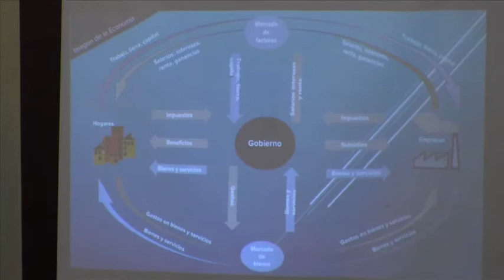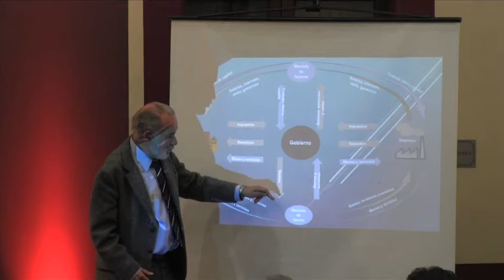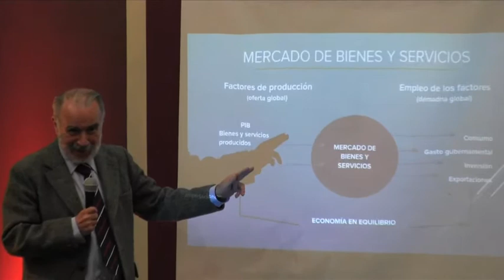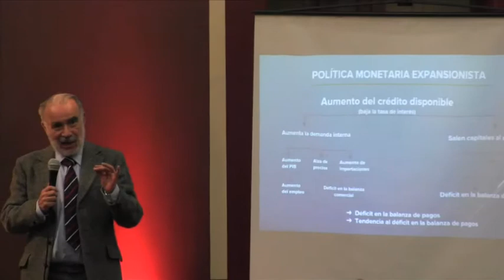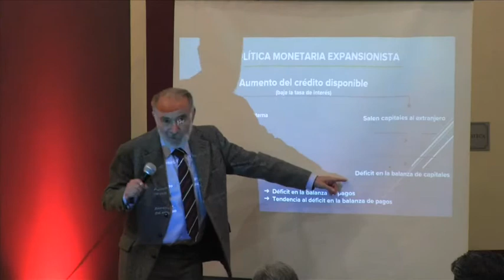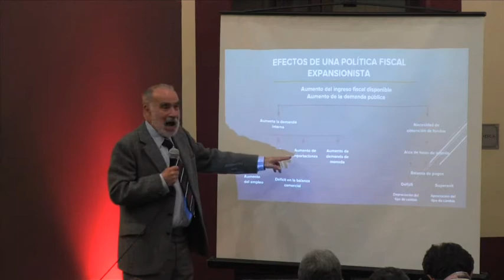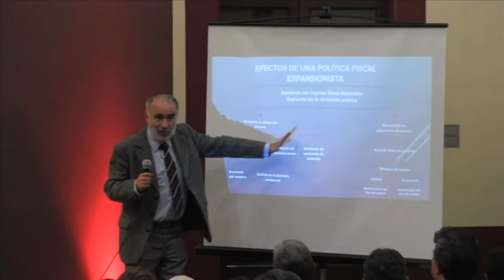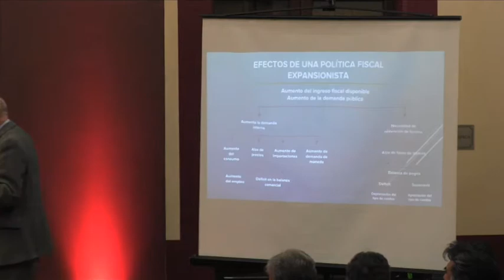Curso Constitución 1917-2017. Década 1960. Sesión 3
Por: José Gamas Torruco